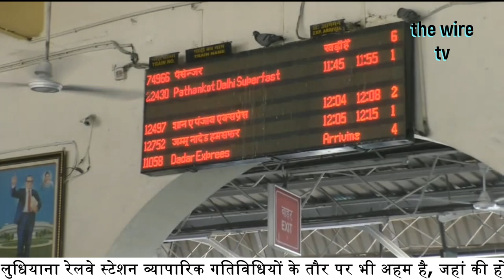Waterfall at the railway station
पंजाब सहित उत्तर भारत में पड़ रही भयानक गर्मी से जहां पारा 45 डिग्री को पार चुका है। वहीं पर, तपती गर्मी में लुधियाना रेलवे स्टेशन पर पानी की उचित व्यवस्था न होने के चलते यात्रियों को भारी परेशानी का सामना करना पड़ रहा है। लुधियाना रेलवे स्टेशन पंजाब के सबसे व्यस्ततम रेलवे स्टेशन है, जहां रोजाना सैकड़ों ट्रेनों का आवागमन होता है और हजारों की संख्या में यात्री देश के अलग अलग से आते और जाते हैं। इसके अलावा, लुधियाना रेलवे स्टेशन व्यापारिक गतिविधियों के तौर पर भी अहम है, जहां की होजरी, साईकल और ऑटो पार्ट्स इंडस्ट्री विश्व भर में प्रसिद्ध है और इनकी आवाजाही में रेलवे की मुख्य भूमिका है। लेकिन यहां ठंडा और साफ पेयजल ना मिलने से लोगों को परेशानी का सामना करना पड़ रहा है।
यात्रियों का आरोप है कि रेलवे स्टेशन पर लगे नलों में या तो पानी नहीं आता है, जिनमें थोड़ा बहुत पानी आता है, वह भी बहुत गर्म होता है। यहां तक कि स्टेशन पर करीब 7 वाटर वेंडिंग मशीनें भी लगी हैं, जिनसे बहुत उचित रेट पर पेयजल मिलता है, लेकिन वे भी काफी हद तक खराब हैं और यात्रियों को ठंडा पानी नहीं मिल पा रहा।  इसके अलावा, ट्रेनों के मुकाबले यात्रियों की ज्यादा होने के चलते आरक्षित कोच भी फुल होकर जा रहे हैं और भारी गर्मी के बावजूद यात्री  कोच में समान की तरह फंसकर अपने गंतव्य स्थलों को जाने को मजबूर हैं।